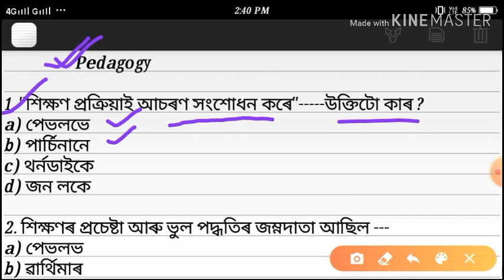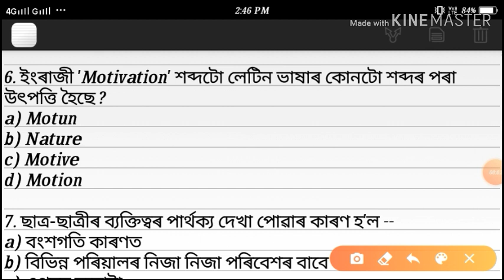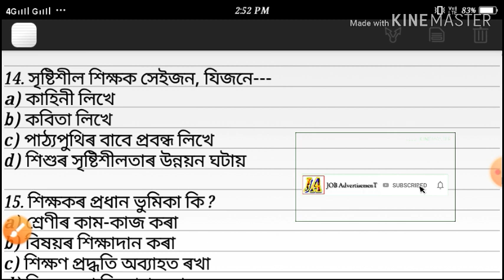Assam High School TET Pedagogy Question Paper With Answer 2019 || By Job Advertisement.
Assam High School/ Secondary TET 2019 Preparation Video :: 👇👇👇

1. Assm High School tet Exam Question Paper 2019.
2. Assam Secondary TET Question Paper 2019.
3. Assam TET Exam 2019 Question Paper With Answer.
4. Assam High School tet exam Question Paper With Answer 2019.
5. Assam High School tet exam Question Paper 2019 Assamese Medium.
6. Assam tet Assamese Question Paper 2019.
7. Assam high school tet Recruitment 2019.
8. Assam high school tet 2019 question
9. Assam high school tet All Subsject Question Paper With Answer.
10. Assam tet question paper With Answer In Assamese Medium.
11. Assam higher secondary TET Exam All Subsject Question Paper.
12. Assam higher secondary tet 2019.
13. Assam higher secondary TET Exam Questio Paper With Answer 2019.

Job Advertisement